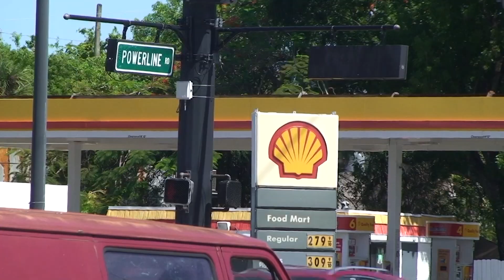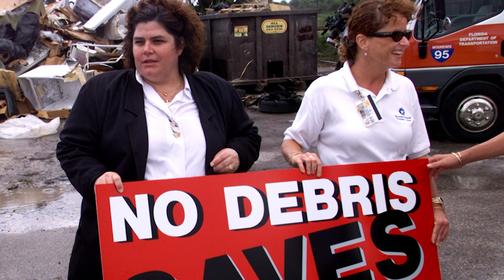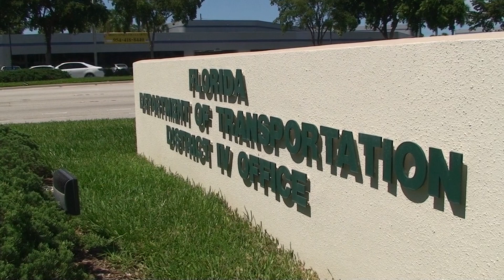Florida Driving is Risky - Wayne Roustan - South Florida Sun Sentinel (06/24/2015)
Dodging other drivers is difficult enough, but road debris is out to get you too.